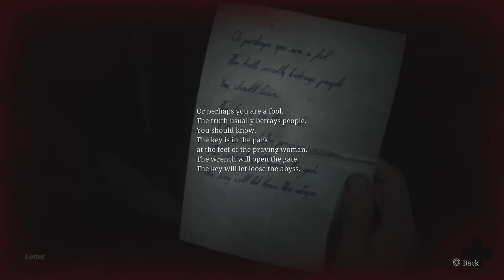SILENT HILL 2 - Part 21: Still In A Lot Of Hurt